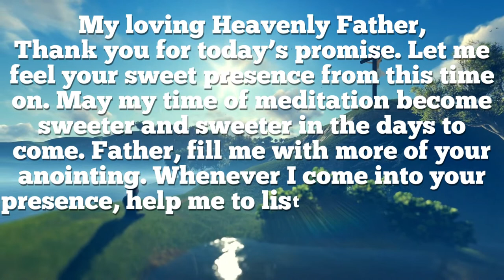Sweeter than Honey | Everyday Pray | God Message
This Video Includes All These Searches 👇
1. God message for me today
2. God message for me
3. God message
4. God's message
5. God message for you
6. Message from god
7. God blessings message
8. Jesus message
9. God's message for me today
10. God message tarot
11. God's message for me
12. God's message today
13. Message of god
14. God thoughts
15. God message for you today
16. God's message for you
17. Message from the universe
18. Urgent message from god
19. Universe Message
20. Faith quotes
21. Jesus quotes
22. God Blessings message
23. Joel Osteen
24. Bible quotes
25. Bible message
26. Quotes god
27. Godly quotes
28. Bible god quotes
29. Life quotes
30. Faith god quotes
31. Christian Motivation
32. The Lord Helps